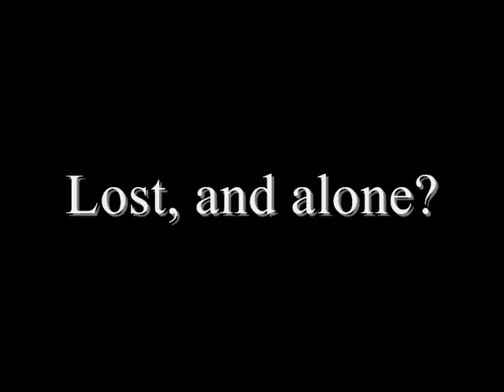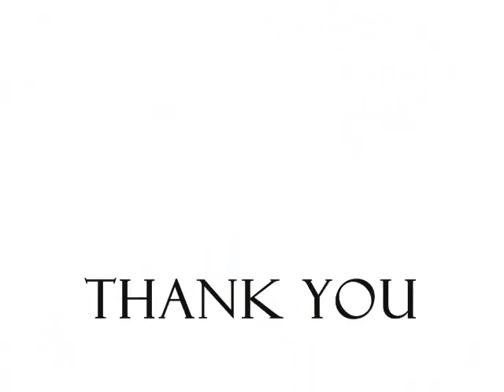Chains as Reins Preview!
For me to countinue the series I have to have 100 view on this video by July 5th! Or else the hole thing is cancled!

Chains As Reins:
About a prissy spoiled horse named Chessy being left alone by her owner in the wild. She meets a filly named Cali who agrees to show her around and eventually to take her back to the barns.
This story is a comedy and adventure featuring the editing styles of Shelby Stod and the acting styles of Lola Price.